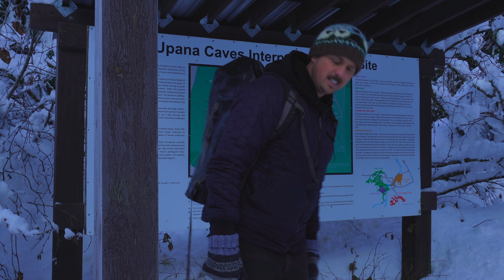WINTER CAVING ⎮ UPANA Caves Vancouver Island B.C. 2022 4K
Upana caves are just past Gold River B.C. They seem to be a beginner level system with some more advanced options if you have the right gear. Enjoy the episode.